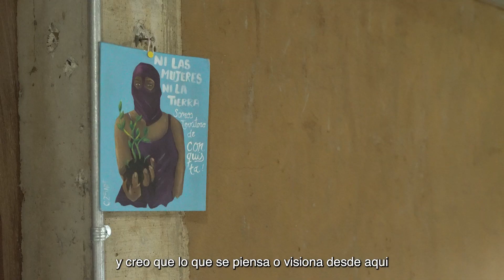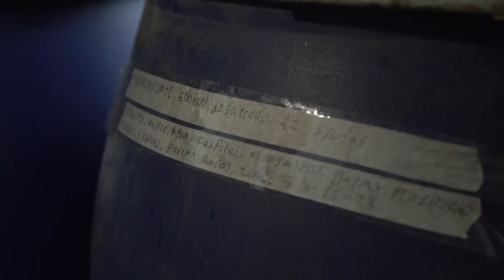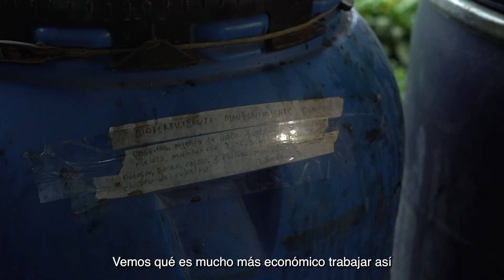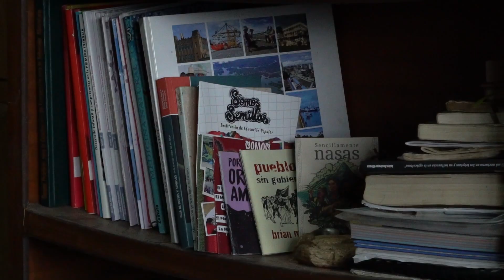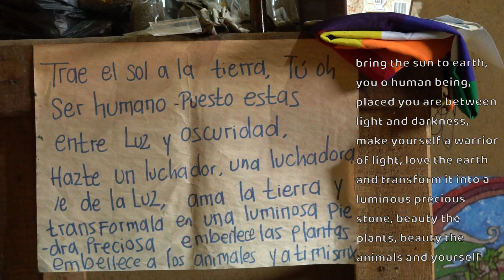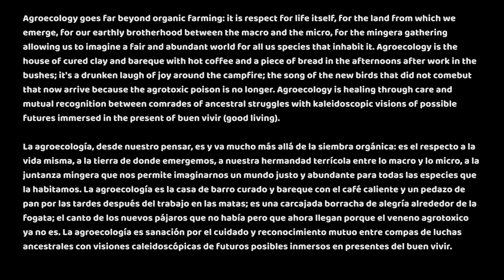Caisa Maloka 2024 (ESP Subtitles)